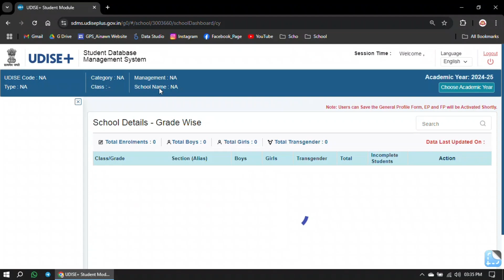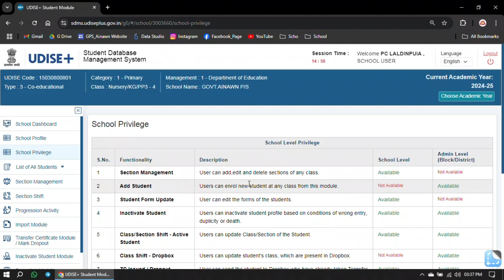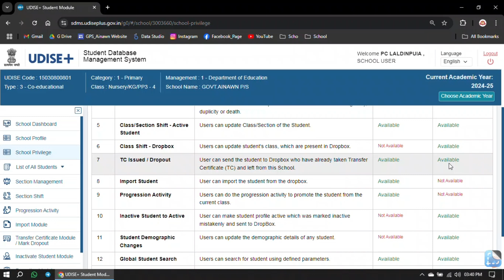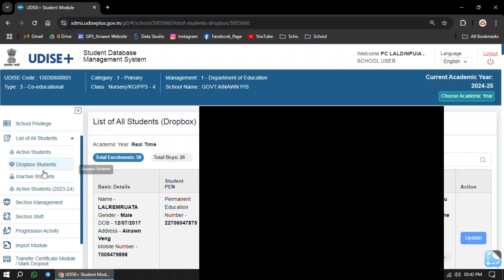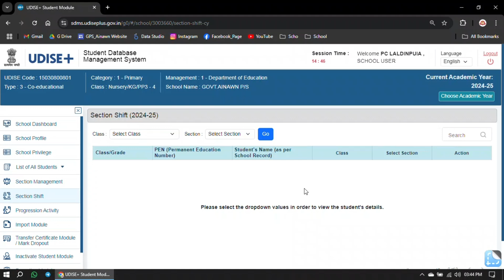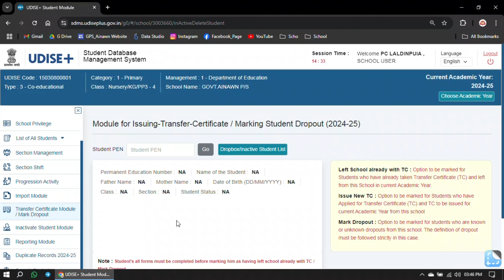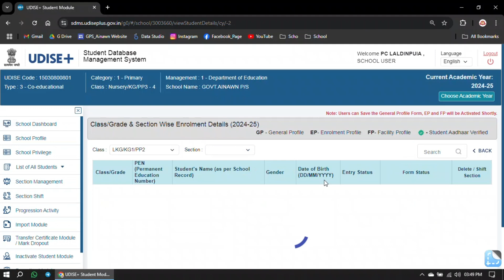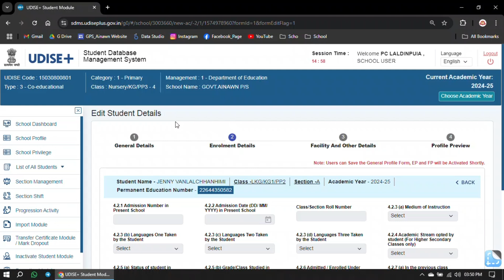UDISE+ (SDMS) | Overview & Explanation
UDISE+ - Student Database Management System Overall review and explanation in Mizo

RelatedVideo